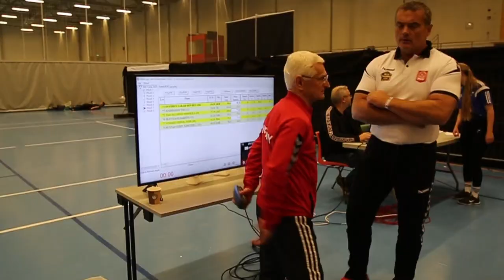Ines Vlog #6 - Norwegian pentathlon championship